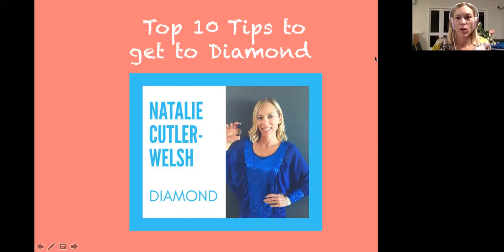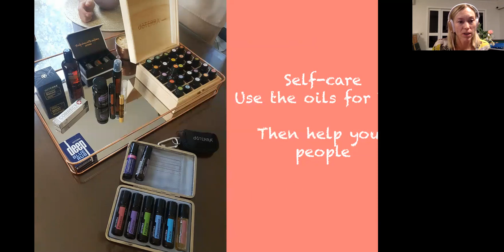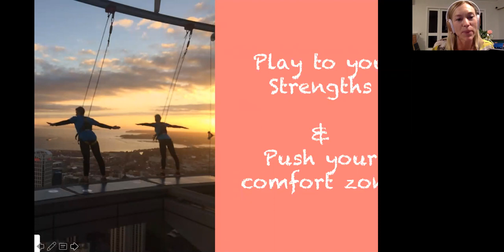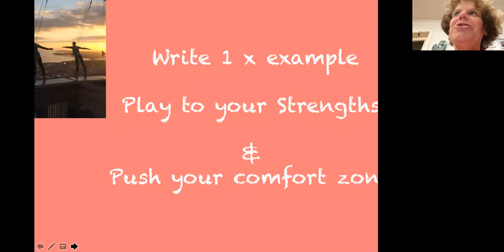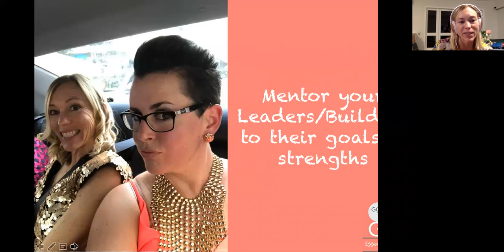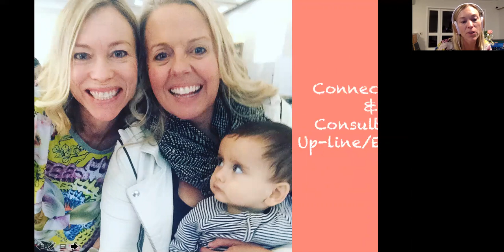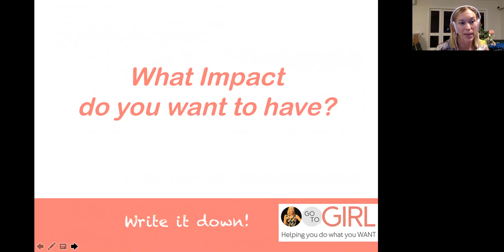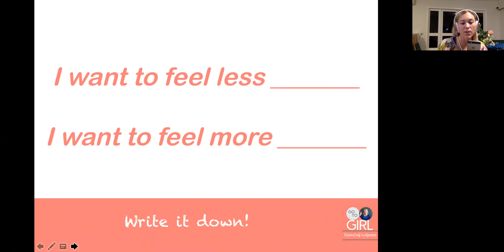10 tips to get to Diamond in DoTerra Essential Oils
Natalie Cutler-Welsh aka the Go to Girl talks through 10 tips from her journey of growing her doterra team and business to the level of Diamond. Make time to watch this. More info or get oils/join her tribe